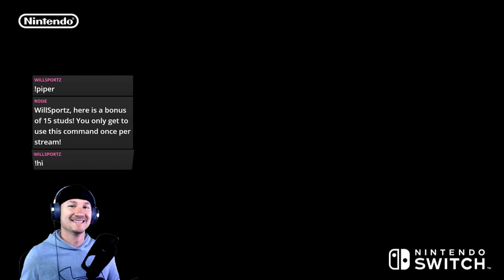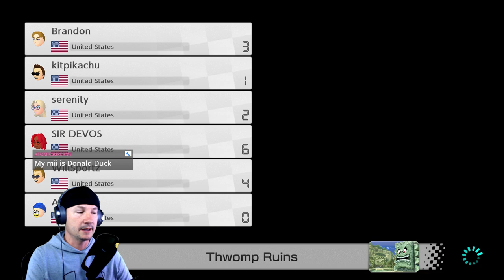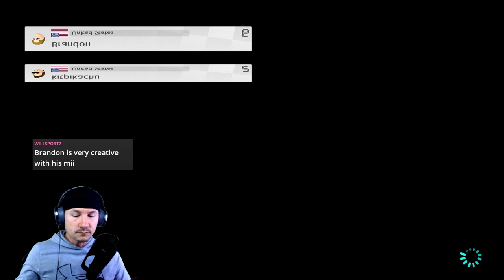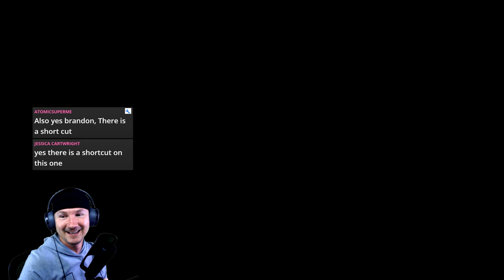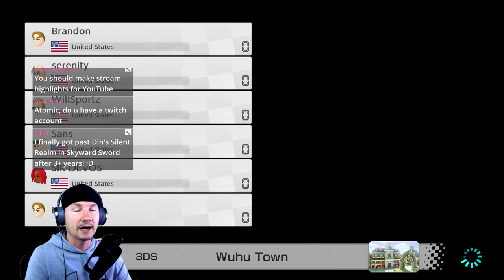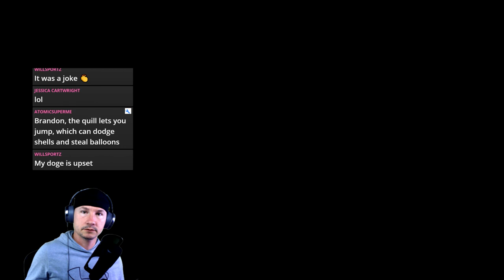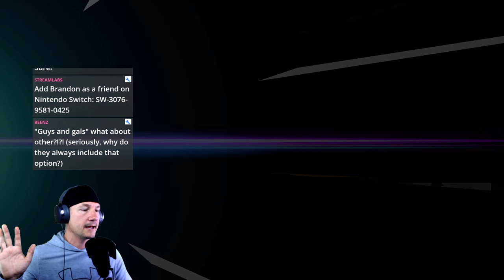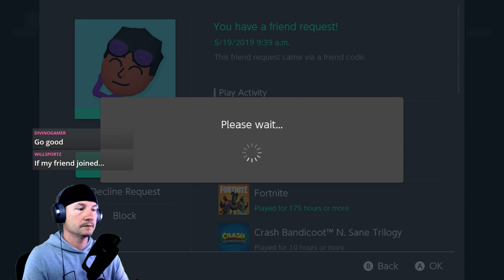Super-Stream-Sunday: Mario Kart 8 Deluxe and Super Smash Bros. Ultimate Gameplay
We're streaming two games today! Super Smash Bros and Mario Kart 8! Add me as a friend on Nintendo Switch so you can join in the fun! SW-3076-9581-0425

About Mario Kart 8:

Feel the rush as your kart rockets across the ceiling. Race upside-down and along walls on anti-gravity tracks in the most action-fueled Mario Kart game yet. Take on racers across the globe and share videos of your greatest moments via Mario Kart TV. Driving up a waterfall or across the ceiling can provide an intense adrenaline rush, but that's not all anti-gravity is good for. It also provides a wild new gameplay mechanic: if you collide into other racers in zero-g, you'll earn speed boosts worth bragging about. Upload and share your best moments and watch your friends' using Mario Kart TV. Returning features include 12-player online play, gliders, underwater racing, motorbikes, and custom karts. You can even race as Bowser's seven minions, the Koopalings.

Check out this awesome playlist by one of my favorite Nintendo Switch YouTubers Zack Scott Games zackscottgames